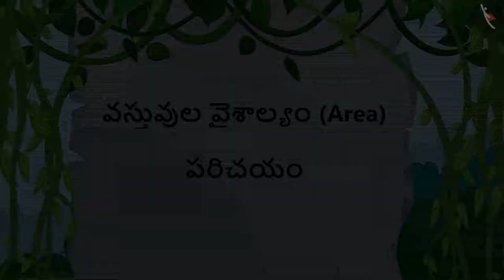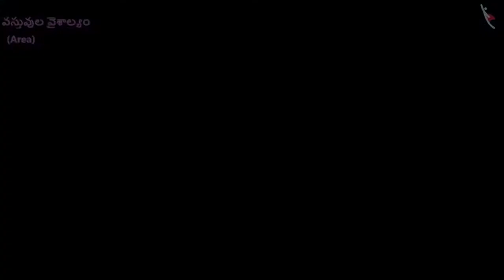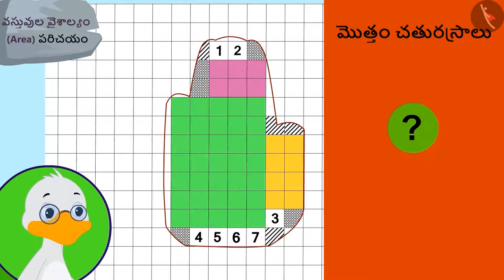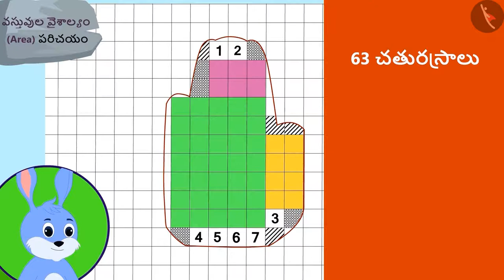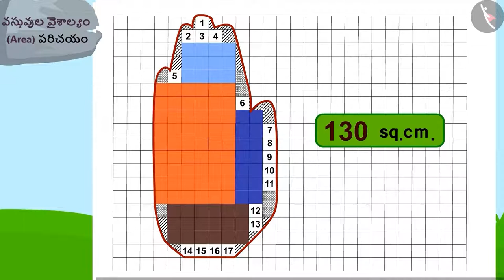వస్తువుల వైశాల్యం |Part 1/3|Area of objects |Telugu|Class 5